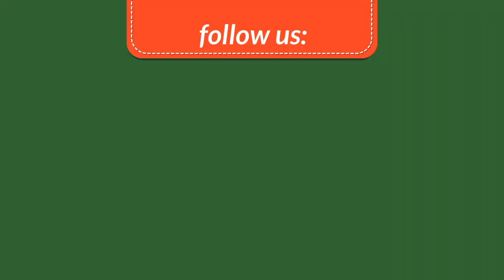limgha gulmi ❤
Edit - Bishal aryal
dronesort - Prem gyawali